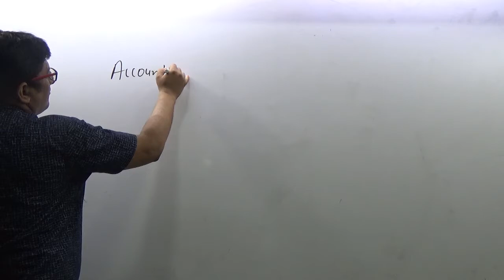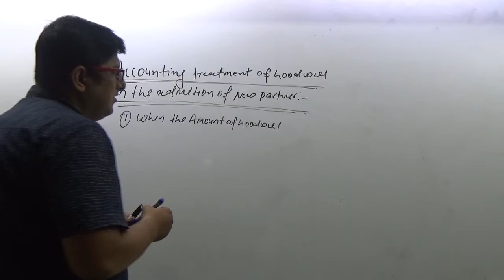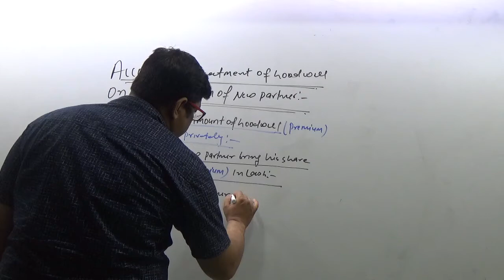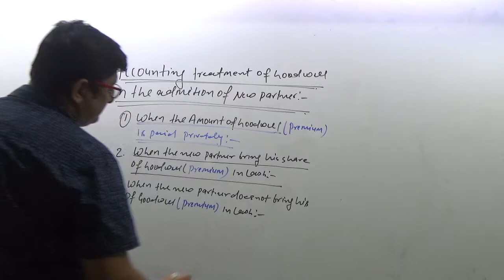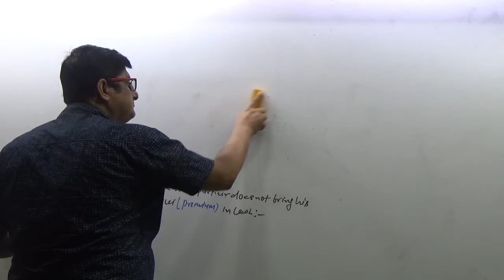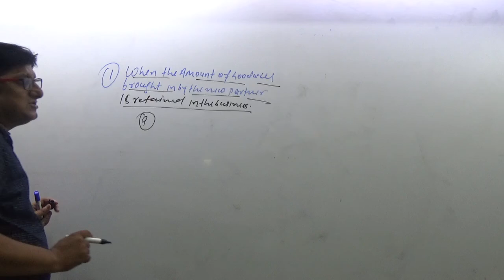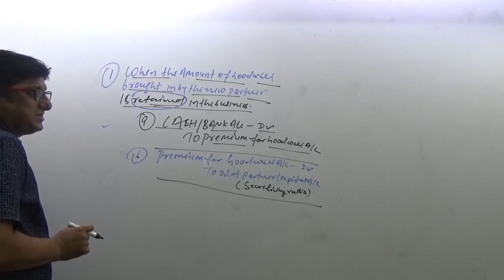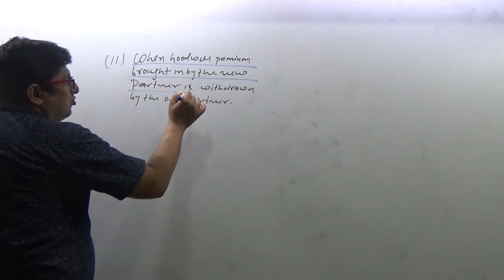CLASS XII ACCOUNTANCY TREATMENT OF GOODWILL REGARDING ADMISSION OF PARTNERSHIP